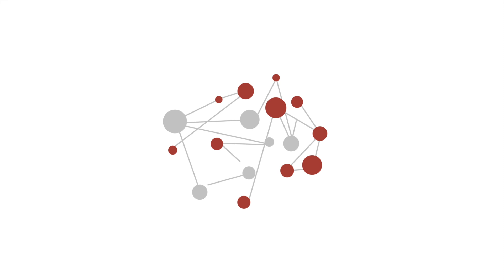Sapient Thoughts #34: The Human Project — Part 2: Does everyone have a worldview?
Understanding that people have implicit or explicit philosophical biases and assumptions, and how they shape people’s understanding of the world, is important in the context of sharing Islam. This video is a part of a series of videos that explain the concept of worldview, the fitrah and how it can help us to share and defend Islam.

With Fahad Tasleem.